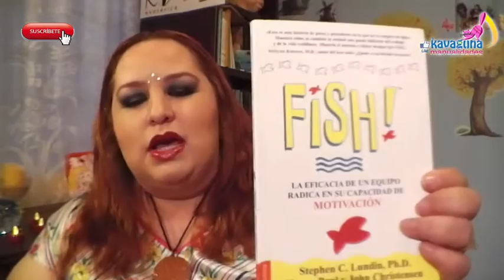Reseña de libros. Fish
Hola  el curso tiene una duración de aproximadamente 6 horas, El costo es de solamente $900 pesos mexicanos si estas en México o $90 dólares en el resto del mundo, y también contamos con un libro que contiene todo lo que veremos en el curso, para que no tengas que estar tomando notas; el costo es de solamente $170 pesos o $13 dólares,  el libro es opcional. Las formas de pago son PayPal, MoneyGram, Western Union, deposito en Banco Azteca u OXXO, tú me dices cual forma te es más cómoda y yo te paso los datos. El curso lo podemos tener en persona, Skype, o Facebook en video conferencia.  Y al término del curso se hace entrega de tu Diploma.